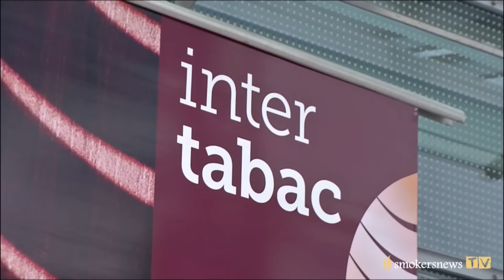Livebericht vond der InterTabac 2015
Eröffnungs-Pressekonferenz in den Dortmunder Westfalenhalle / Interviews mit Sabine Loos (Messe), Rainer von Bötticher (BTWE), Jan Mücke (DZV) und Bodo Mehrlein (BdZ)